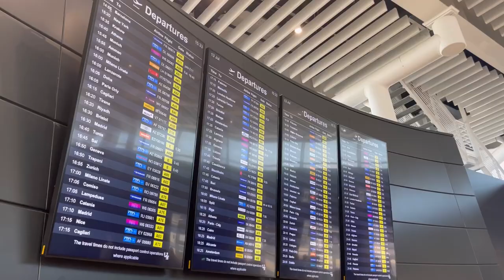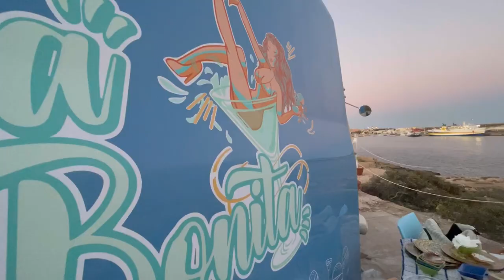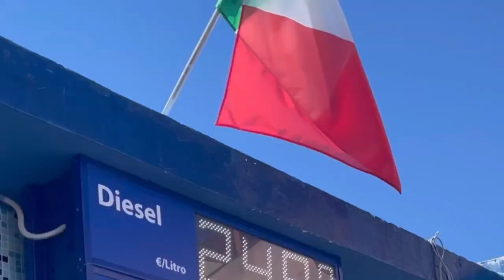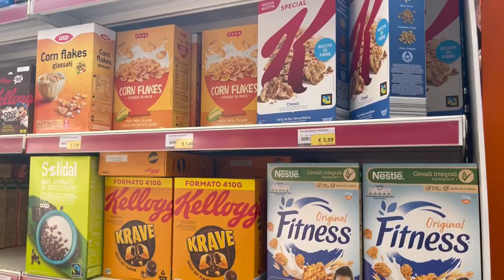QUELLO CHE NESSUNO TI DICE SU LAMPEDUSA.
Questa vacanza è stata una delle più belle della mia vita ma ho deciso di non raccontare solo il bello ma anche le cose importanti.